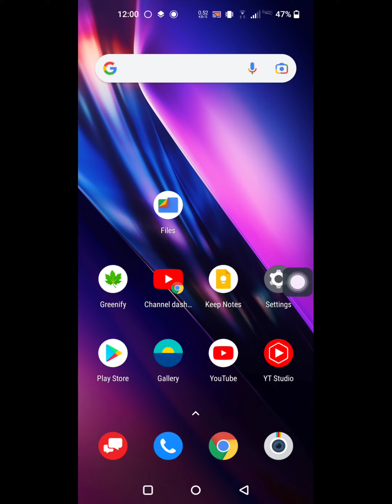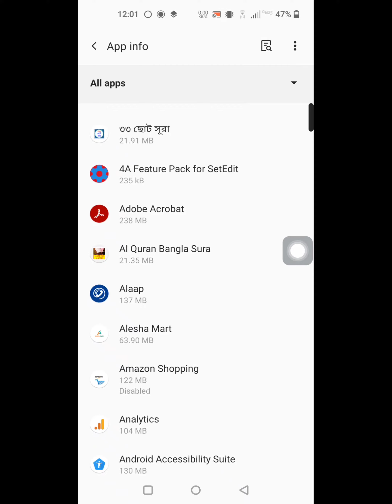Fix gmail notifications not showing up on android phone 2022 | gmail notifications problem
Are you looking for how to fix gmail notifications not showing up on android phone 2022 ?
And find out Gmail app
I hope that this method solve gmail notifications not showing up on android phone 2022.

Why am I not getting Gmail notifications on Android
gmail notifications not showing on lock screen
How do I get Gmail notifications on my lock screen?
Why are my Gmail notifications not showing up?
Why are my notifications not showing up on